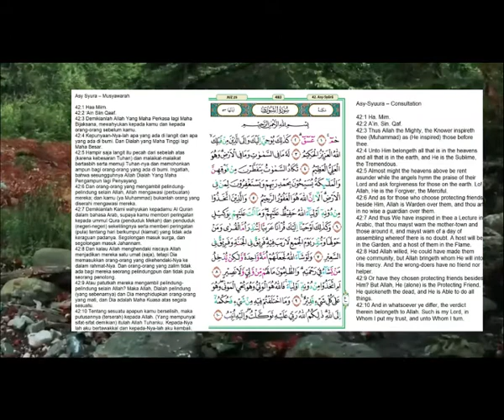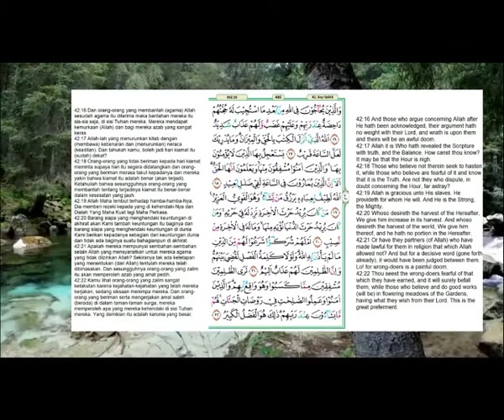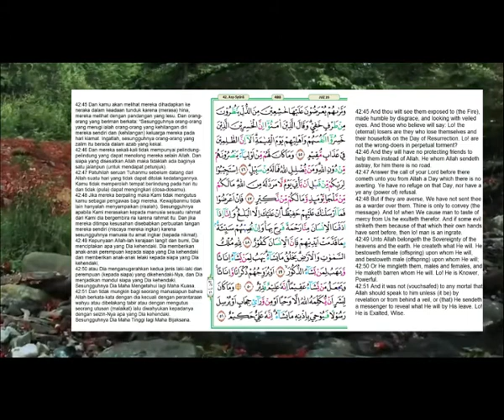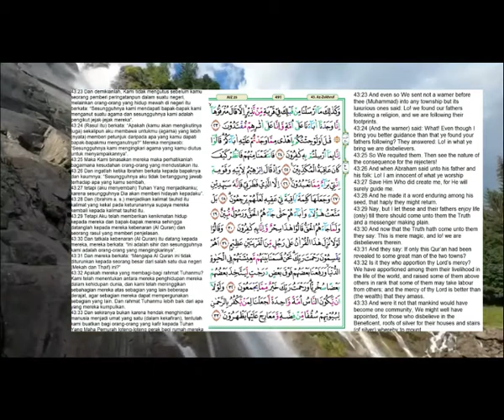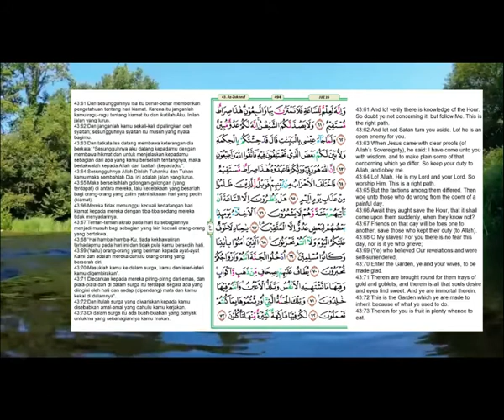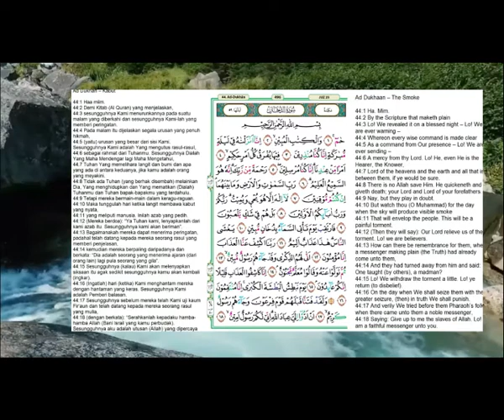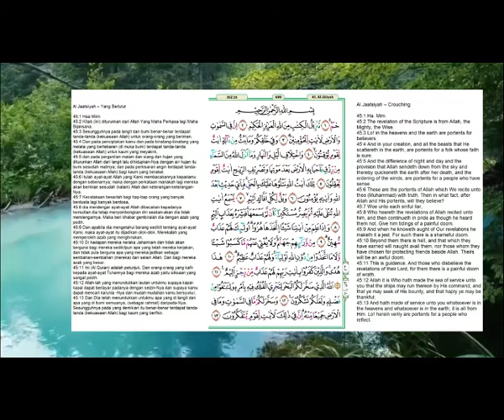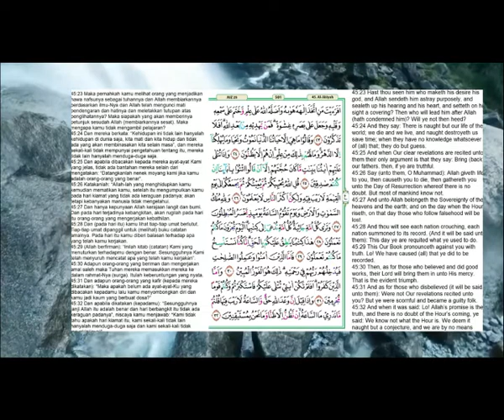Do'a Menjelang Tidur | Agar Usaha Selalu Untung | Al Qur’an Juz 25 | Ahmad Al Shalabi